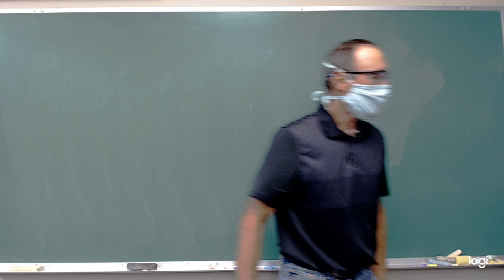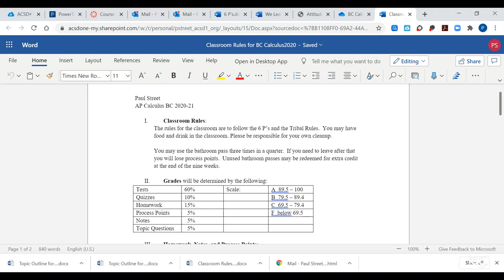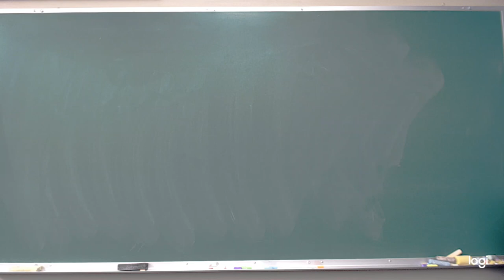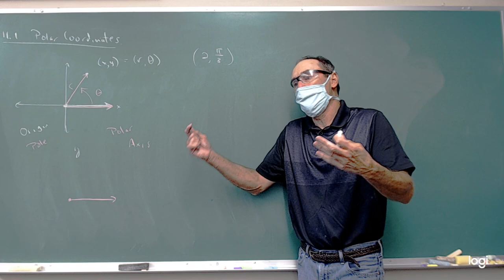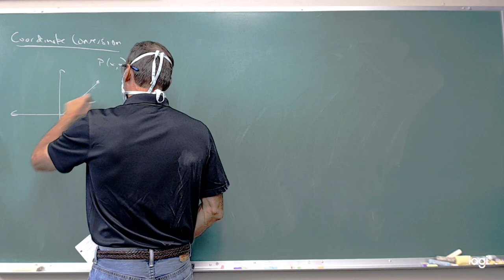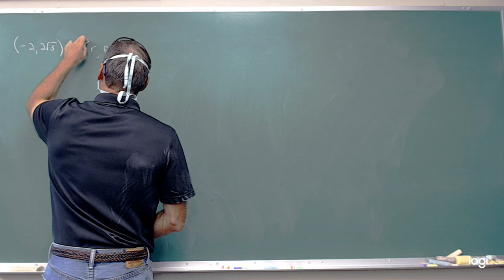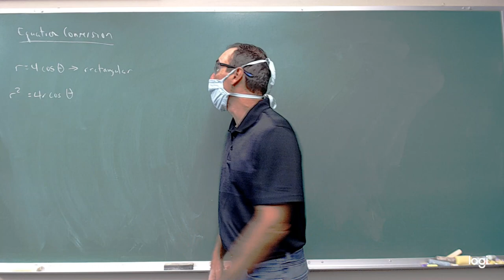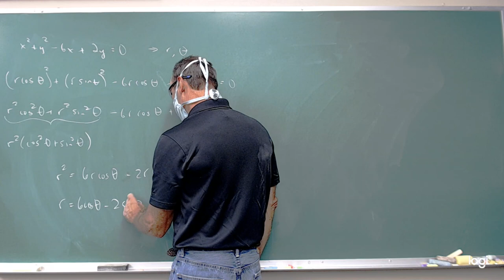Classroom Lecture 8-31-20